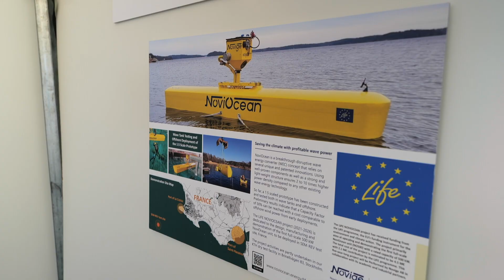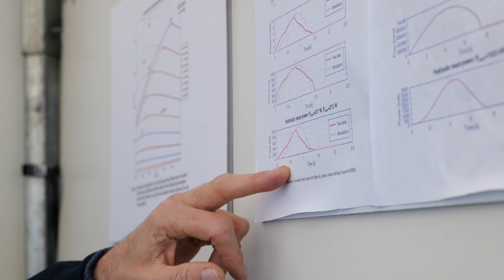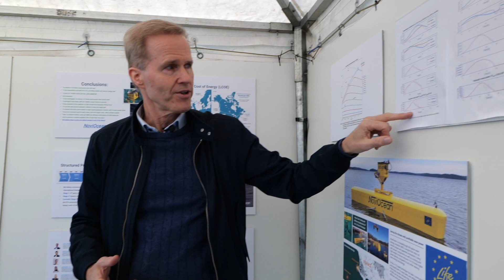NoviOcean NO2 Prototype in Action | Site Visit Highlights | May 2022 (Three-minutes video)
We are excited to present to you shortly about NoviOcean and how we intend to improve the marine energy landscape through our unique yet profoundly simple solution.

The video was recorded during our public site visit (20th and 24th May 2022) in Stockholm in which we presented the NoviOcean NO2 prototype and our latest achievements.

Various representatives from the EU Commission, industry actors, academia, newspapers, technical magazines, political parties, NGOs, and young researchers kindly joined us. We talked more about NoviOcean and all the attendees got a chance to take boat trips to watch the unit up close and in action.

In this short video, you will hear about our technology, mission, current achievements, and future plans from Jan Skjoldhammer (Novige's Founder/CEO).

Follow us to hear more about our latest developments and how we plan on "saving the climate with profitable wave power".